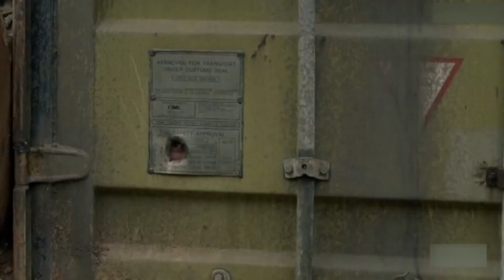TV World: TV Series You Should Look Out For (Part 2)